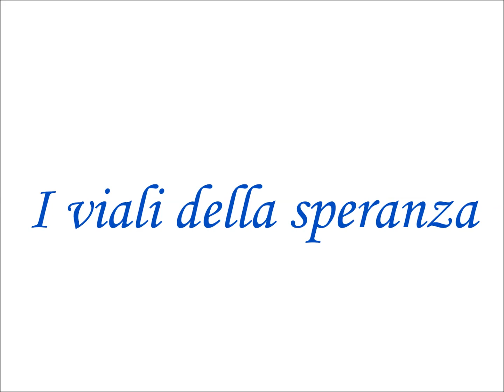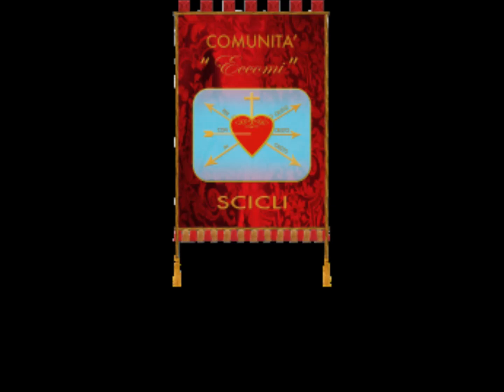I viali della Speranza di Marilena Tasca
Poesia I VIALI DELLA SPERANZA di Marilena Tasca , fondatrice della Comunità " Eccomi " di Scicli